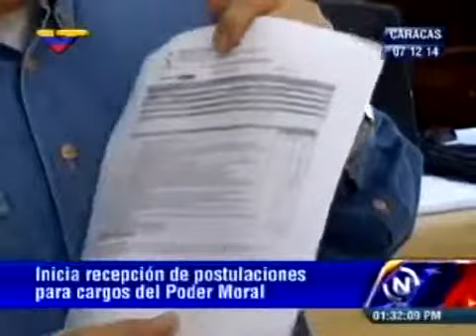Dario Vivas domingo 07 de diciembre 2014